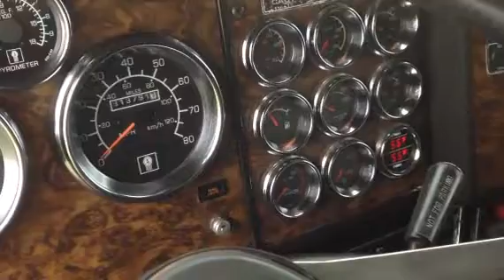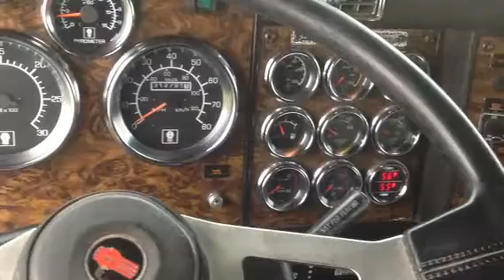1998 KENWORTH T600 For Sale